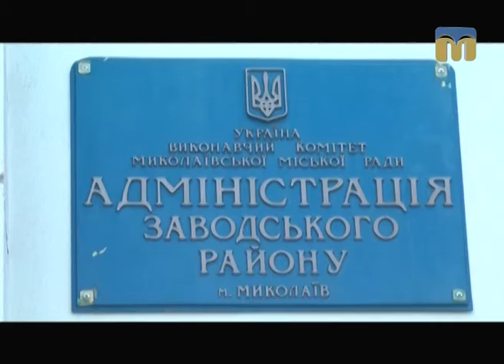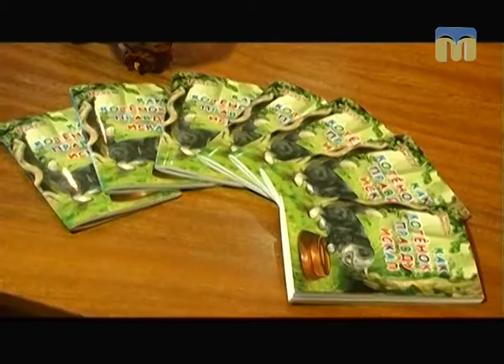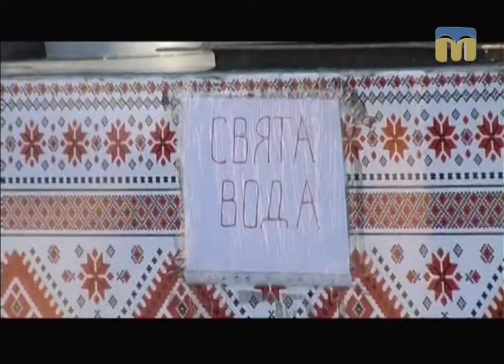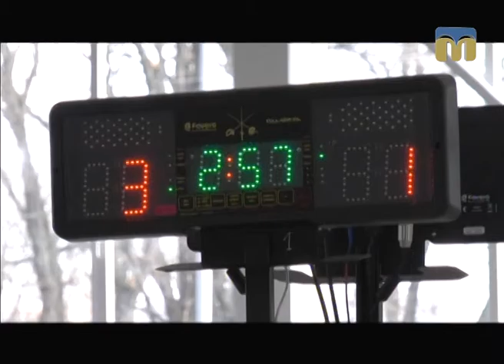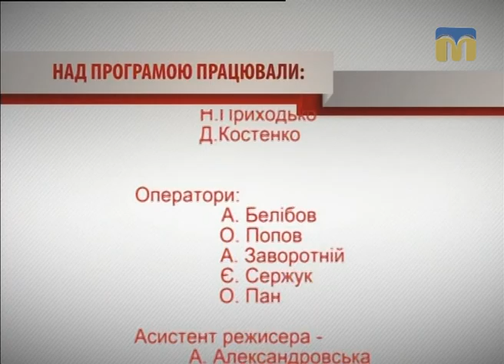Крапки над “і” - 22.01.2017